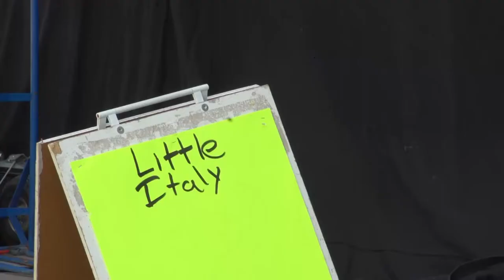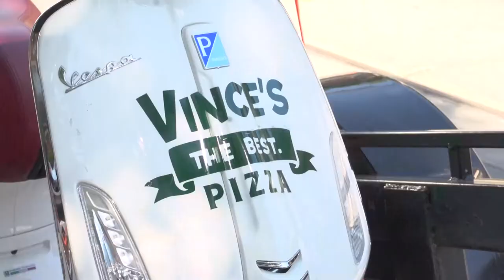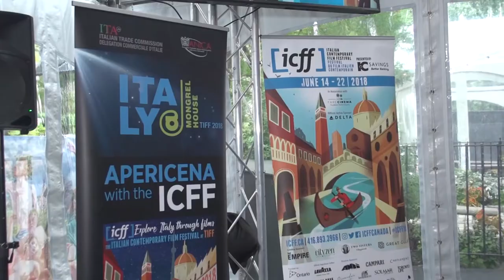Cinema e Cultura 2018 10 12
Carlo Coen, Director of Programing talks about featured film at L'altra Italia, Little Italy by Donald Petrie and Dogman by Matteo Garrone, featured film at TIFF 2018. Clip includes interviews with actress Cristina Rosate and Actor Marcello Fonte. Both trailers included.